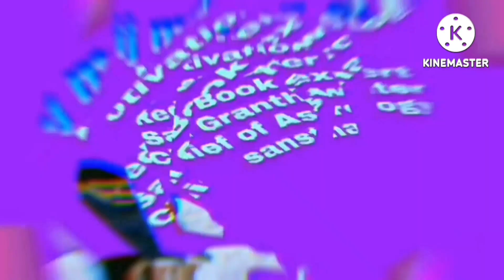19 दिसम्बर मंगलवार मिलेगी शक्ति लाभ धन सफलता कीजिए यह daan